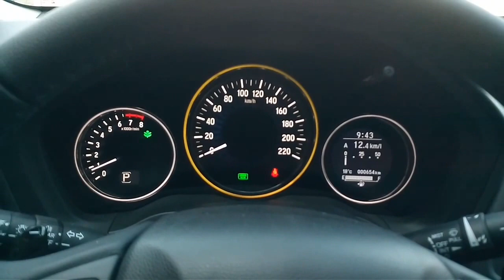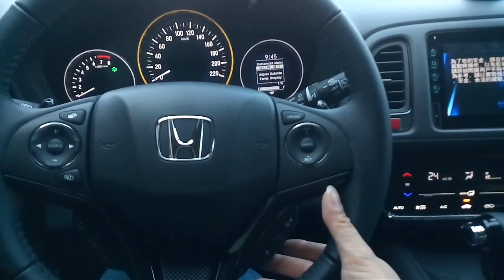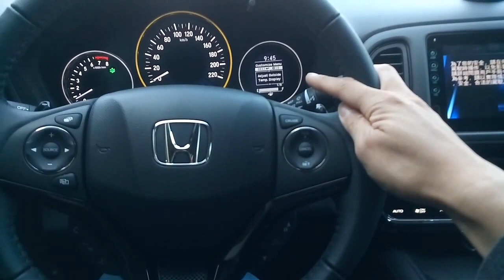Sumole專車開發，HRV專用入檔上鎖，落鎖器，可入電腦設定，不干擾不阻擋行車電腦設定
入D檔上鎖，P檔解鎖
開車門不閃雙黃燈避免混淆
緊急剎車解開四門車門鎖
車速恢復自動上鎖，運算快，可進電腦設定模式，倒車車速達20自動上鎖